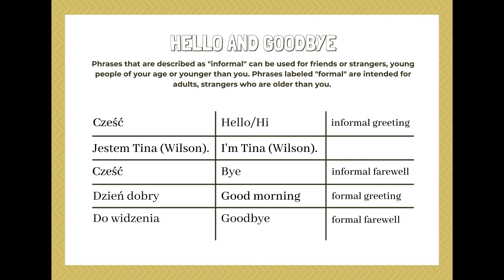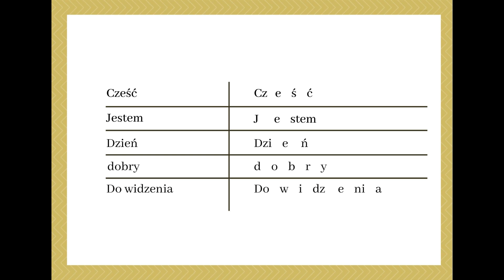HELLO IN POLISH | Beginner video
Learn how to say hello and goodbye in Polish